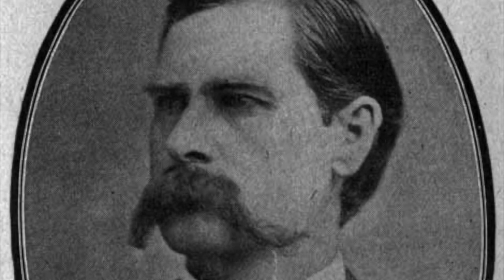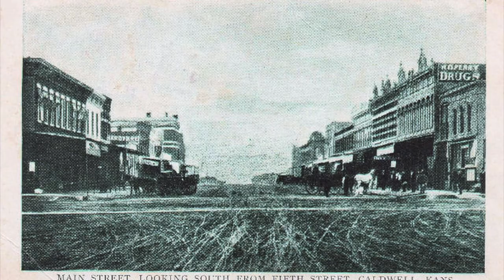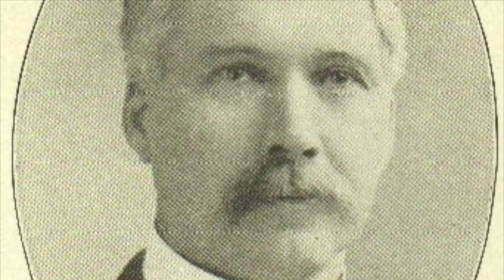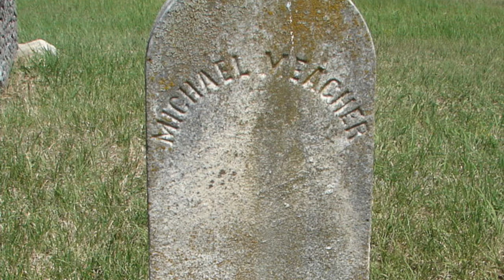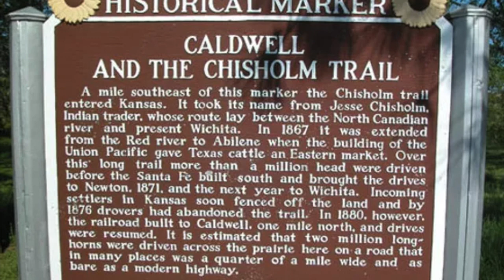RUN LITTLE ONES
1880 Mike Megher was elected mayor of cowtown Caldwell, Kansas, the last in my series of cowtowns. A few year earlier he was the former town marshal of Wichita in its' hay-day. One man, tried to kill him, he failed and died instead. Mike would go to the next and last of the large cow-towns. Trouble would follow. In 20 minutes you will learn of the trouble in Caldwell, the how's and why's and understand the title of this cast. The story is based on true events.